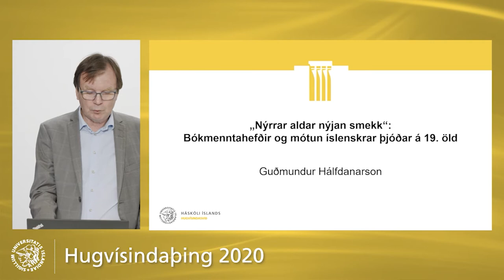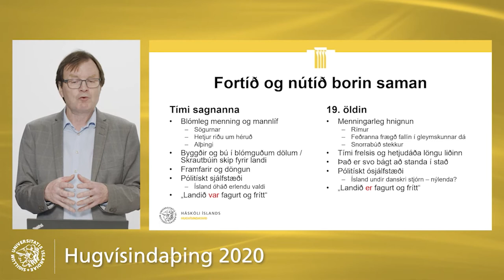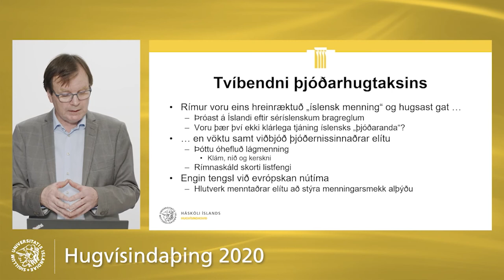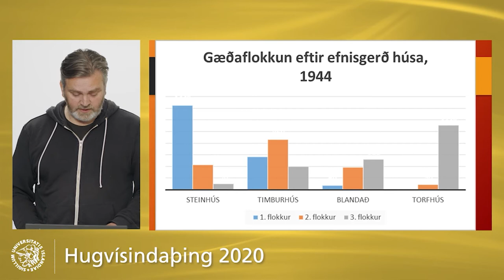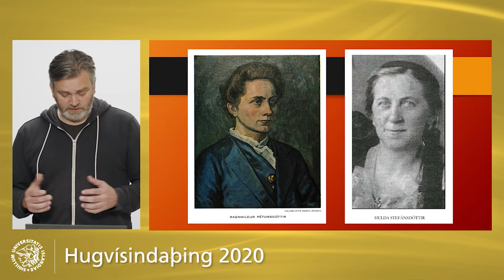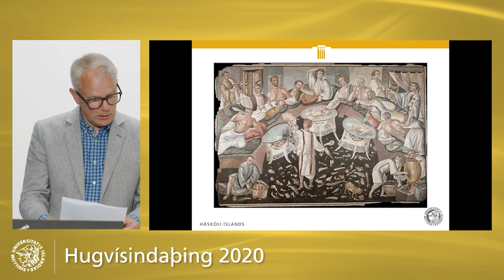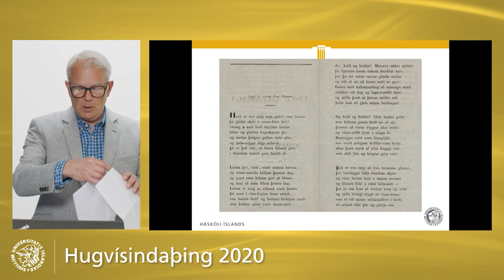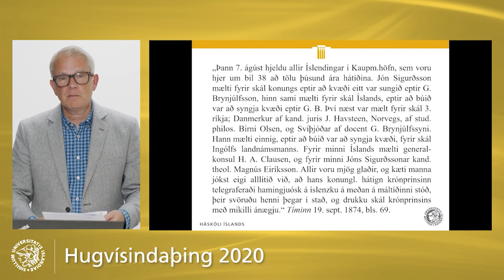Rímur, torfhús og ættjarðarljóð: Undirstaða íslensks þjóðernis?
Í málstofunni verða fluttir fyrirlestrar um þrjú menningarfyrirbæri sem eru samofin hugmyndum um íslenskt þjóðerni: rímur, torfhús og ættjarðarljóð. Þau urðu hvert með sínum hætti að grundvallaratriðum í uppgjöri Íslendinga við sögu sína og sjálfsmynd á 19. og 20. öld. Ráðist var gegn rímum sem úreltri bókmenntagrein á tímum rómantískrar þjóðernisstefnu og torfhúsin voru álitin hluti af fortíðarvanda þjóðarinnar á tímum nútímavæðingar. Að erlendri fyrirmynd voru innleiddar nýjar bókmenntagreinar eins og ættjarðarljóð sem áttu að sameina þjóðina í ást á landinu og húsakynni landsmanna áttu líka að taka mið af því sem tíðkaðist erlendis. En sögulegt uppgjör Íslendinga var að mörgu leyti mótsagnakennt og spyrja má hvort það hafi ekki frekar verið til þess fallið að grafa undan ákveðnum atriðum í þjóðmenningunni heldur en að styrkja hana.